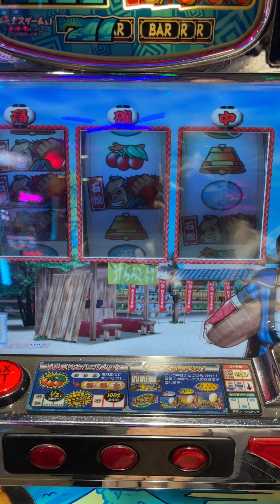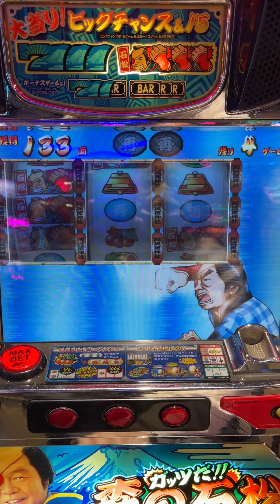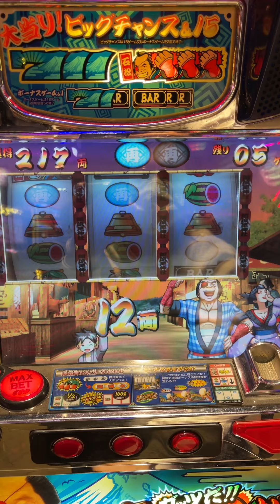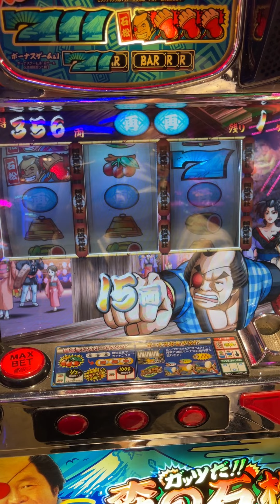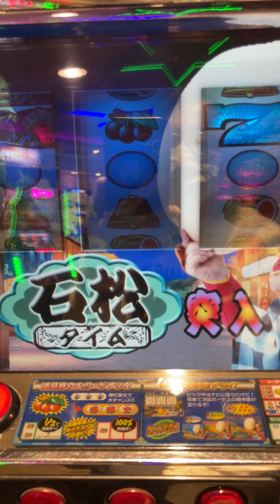2021-12-19-森之石松-高確中(捧到荔枝)(第一輪抓中聽牌模組[三個石松])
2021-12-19-森之石松-高確中(捧到荔枝)(第一輪抓中聽牌模組[三個石松])